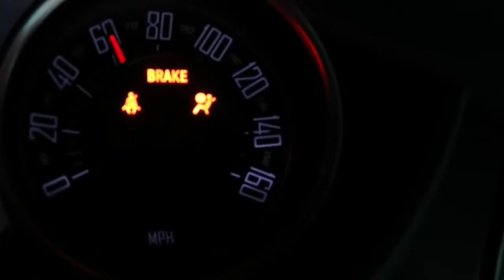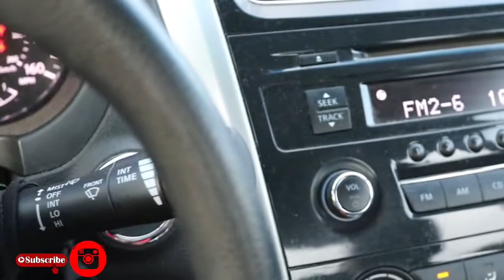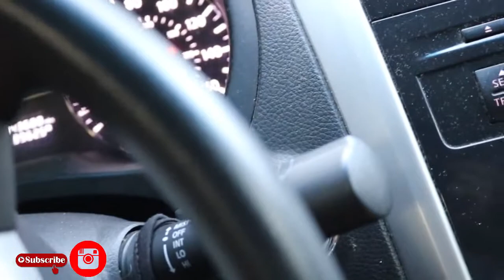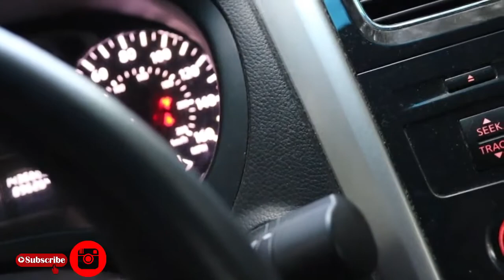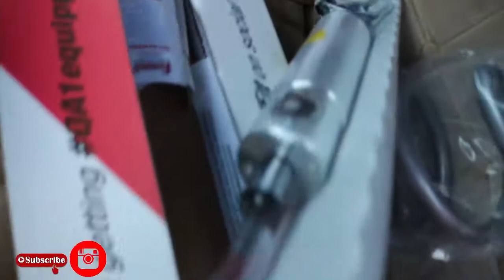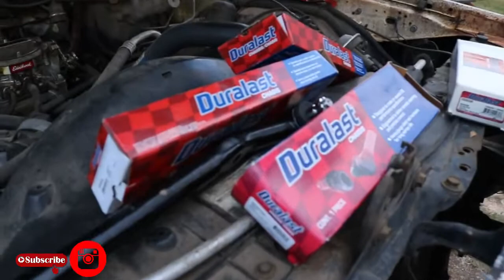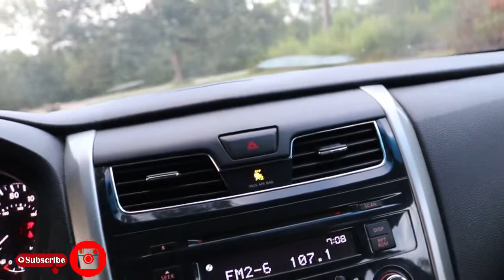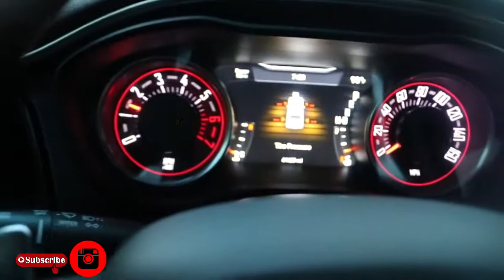Dropped The Chevy Caprice Off For More Work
Come Back And Hollaatyoboy